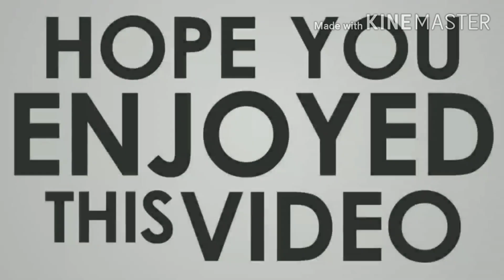UPDATE MENTORING DATA, MAR ACTIVITY DATA, ONLINE WEEKLY PORTAL | MAKAUT| WBUT| LOCKDOWN | COVID 19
Subham Speaks is an independent Youtube channel run by Prof. Subham Ganguly, Assistant Professor, Hooghly Engineering & Technology College. Subham has been associated with the profession of teaching since 2008. Formerly he had worked in a 24 hours News Channel (Zee Group) as an intern (TV journalist) for a short period of time.

‌The Channel "Subham Speaks" is his brain child and has got no connection with any organization/institute. The channel covers topics in accordance with the current affairs in and around the country. "Subham Speaks" also attempts to make videos as per the requirement of the students, especially graduating in different technical courses from MAKAUT and other universities.
‌"Subham Speaks" aims in grooming students by offering appropriate guidance in terms of improving communication skills, preparing Resume, qualifying aptitude tests and Group Discussion rounds, facing interviews, etc.